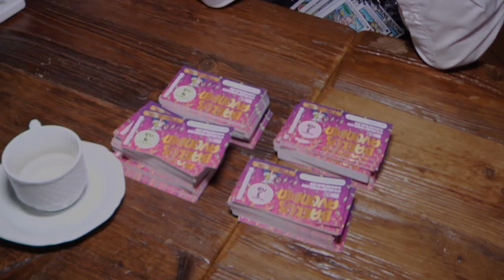Prinsreceptie, optreden dansmarietjes en Jeugdprins verkiezing Hoogeloon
Na de receptie van prins Bourgondimus, een optreden van 2 groepen dansmarietjes vindt de presentatie van jeugdraad en jeugdprins- en prinses plaats in het Lappelekkurspaleis.